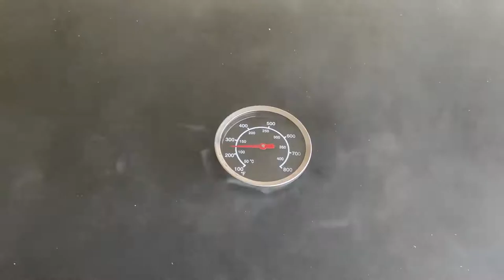MONTANDO E TESTANDO A CHURRASQUEIRA NOVA | VLOG WANDERSON SANTOS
Nesse vídeo eu vou montar a churrasqueira que acabei de comprar na Home Depot para fazer um almoço bacana para minha família nessa Páscoa.